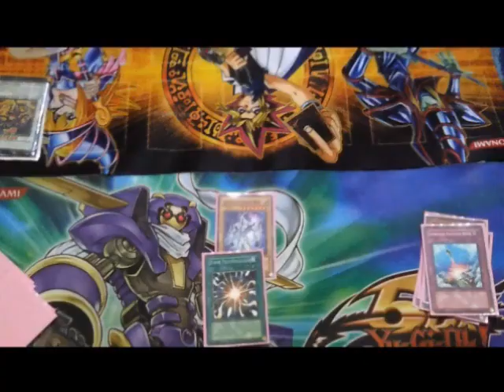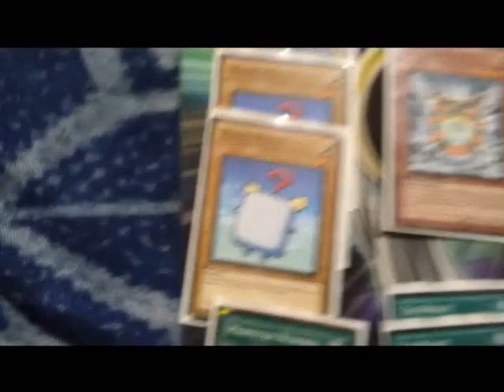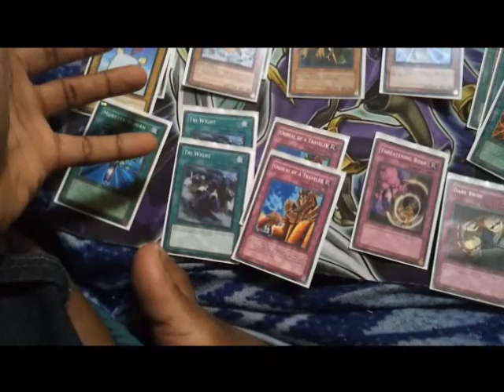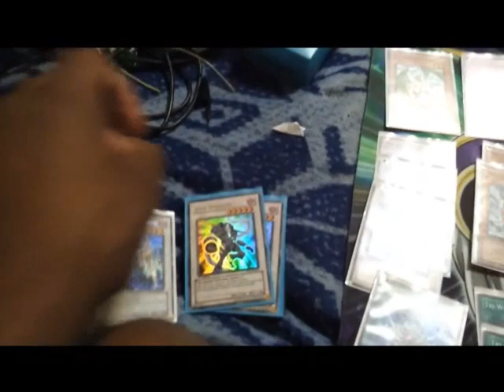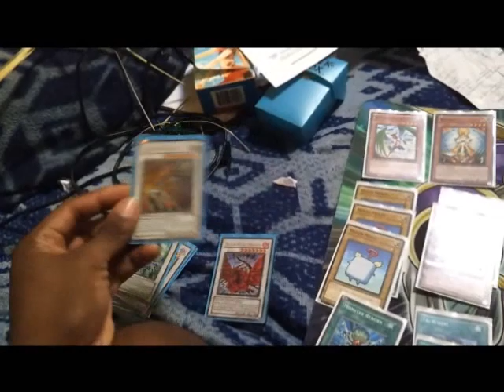mokey mokey deck 2012